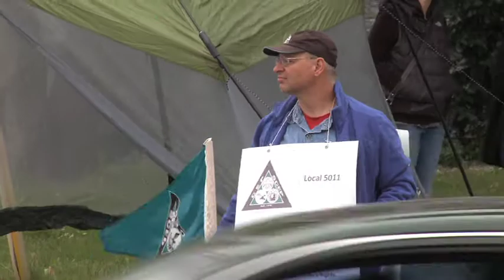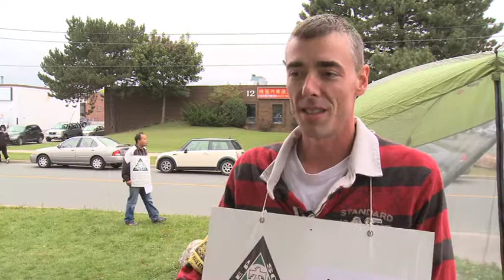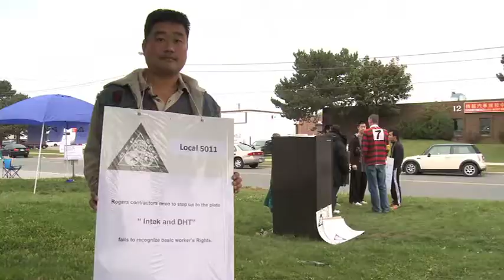Rogers The Wage Robbers